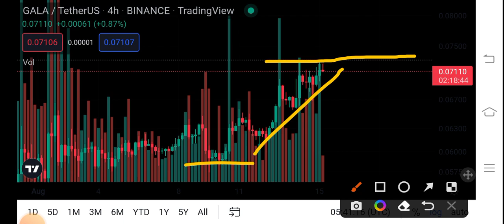Gala Price Analysis Prediction! Gala Price Prediction! Gala News Today